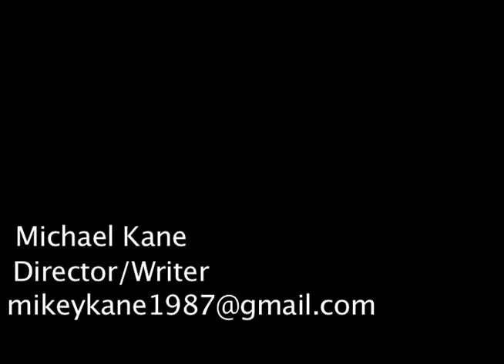Michael Kane Showreel 2